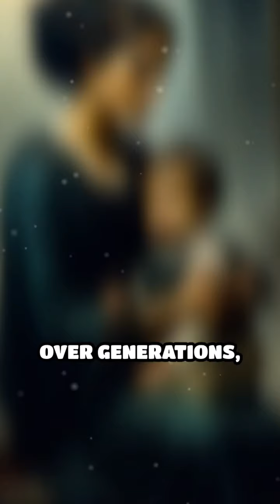The Haunting of La Llorona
Dive into the eerie legend of La Llorona, the Weeping Woman, whose sorrowful cries echo through the night. This haunting tale from Latin American folklore tells the story of a mother who lost her children and now wanders riversides, searching for them in eternal despair. But what can we learn from her tragic fate? Join us as we unravel the mystery of La Llorona and explore the powerful themes of love, loss, and redemption that resonate through her story.